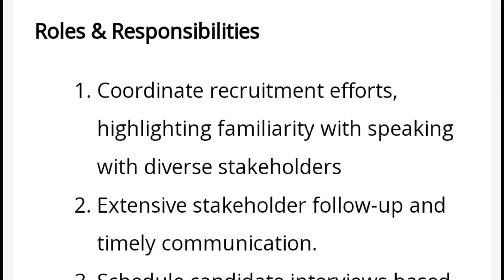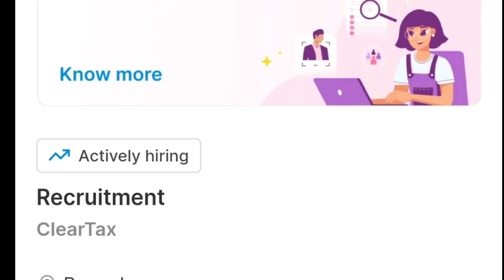Cleartax Hiring Interns | Cleartax hired intern on best stipend in 2023 | MDE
Is video me ham aapko Cleartax abhi fresher interns hire kar rahe hai for internship Iske regarding full details dene waale hai.